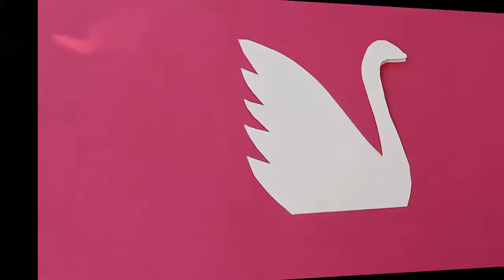Paper Swan | Kannada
Using an A-4 size card sheet we will make a beautiful Swan. You will need an A-4 size card sheet, glue, scissors and a pen. First fold the sheet in half. With the fold on top draw the Swan. First draw the neck and the beak and then the body and the feathers. Then cut the swan along the outline. Leave a top of the head uncut. This way both layers of the swan will be together and aligned. Open both swans and apply glue in the inner layers. Do not put any glue near the base line. Now spread out both edges on the base of the swan so that it can stand. The swan will look very elegant. Make a male and female swan. And then make a whole family of swans!